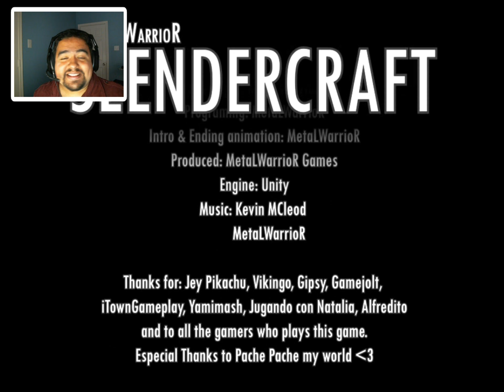I DID IT!!!! - [Slendercraft] Complete 8/8 Pages!!!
Whats up my fellow rockers!
I finally play a slender game and it was a lot of fun. other than slender wanting to get into my pants!

Every/like/fav/share helps me out a lot!!!